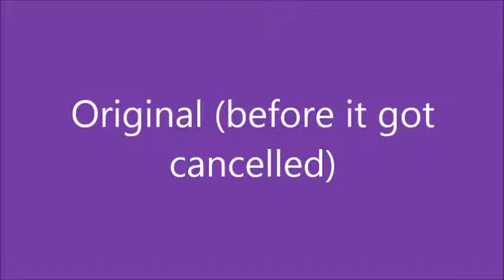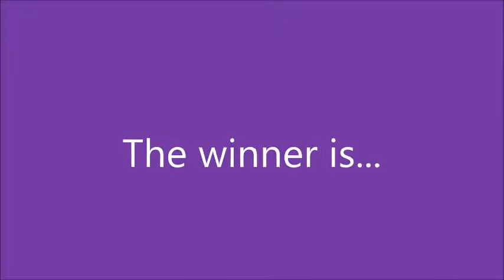Battle for Dream Island Again Prediction (OUTDATED)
THIS IS OUTDATED
BFDIA episode 6 came out today Sept 1, 2023. I wasn't expecting that tbh.